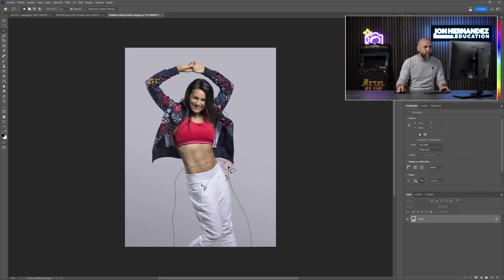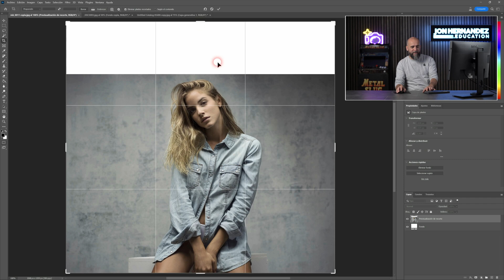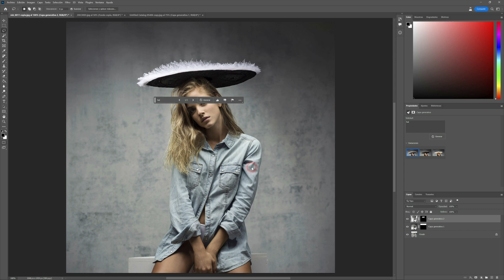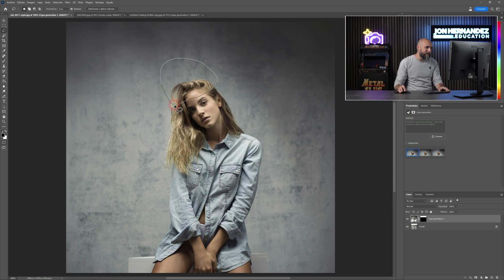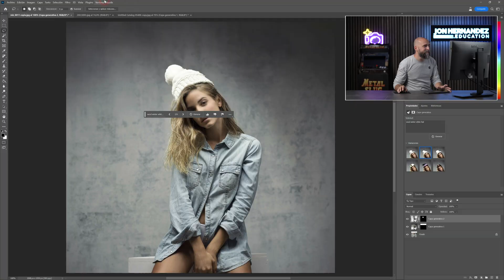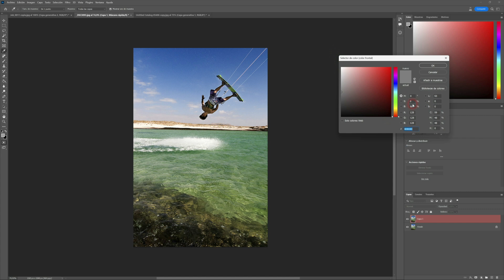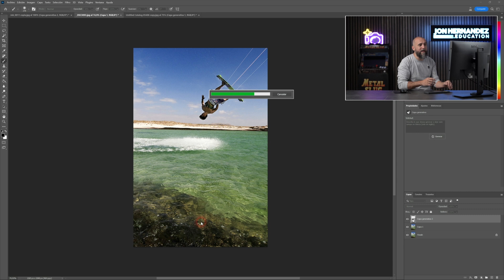3 trucos para mejorar tu retoque con Inteligencia Artificial 🤯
APÚNTATE AL NUEVO CANAL DE IA

Si estás utilizando la nueva versión de Photoshop con Inteligencia Artificial y no obtienes los resultados que quieres, no te pierdas este vídeo en el que Jon nos deja 3 pequeños trucos para obtener mejores resultados: la clave de saber cómo le pedimos las cosas y la importancia de la forma y la intensidad de la selección. ¡No te lo pierdas!

Y no te quedes atrás con la I.A. Solo 30 minutos a la semana. ¡Apúntate al nuevo canal de Inteligencia Artificial de Jon!

Date de alta ya en nuestra plataforma de educación desde 5'99€ al mes y accede a contenido exclusivo! Cursos completos de iluminación, master class en directo cada mes, Directos de preguntas y respuestas, descargas de Raws, acciones, ebooks, Foro de consultas, y mucho más! apúntate ya!